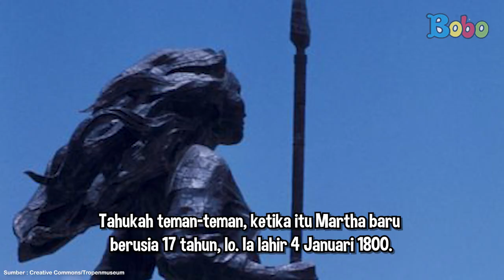Selain Kartini, Ini 5 Pahlawan Perempuan Indonesia - Fakta Menarik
Nama Raden Ajeng Kartini memang sangat menginspirasi, khususnya bagi kaum perempuan. Oya, apakah teman-teman tahu pahlawan perempuan lainnya? Cari tahu, yuk!

Assisten Editor: Glent Bonefasio
Video Editor & Videografer: Inggar Rivaldi, Vinnie Januarty Wongso, Aria Pratama
Animator : Isabel Jennifer Suryawijaya, Adrian Vinny, Muthia Mafhumah
Creative Art : Revydia Darmawan, Donny Suryanto, Anastasia A.C.
Social Media Team : T. Widyantini, Sepdian Anindyajati